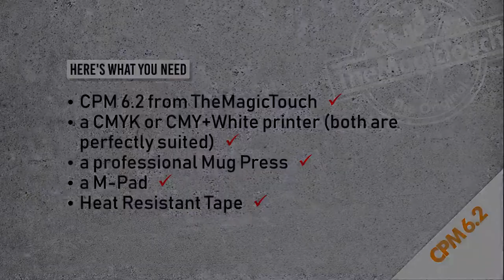How to create a Personalized Photo mug with CPM 6.2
CPM has a unique coating that allows you to decorate uncoated hard surface material without any weeding. You can decorate glass, acrylic, metal, plastic, wood, ceramic, leather & much more!! Your imagination is your limit with CPM transfer paper.